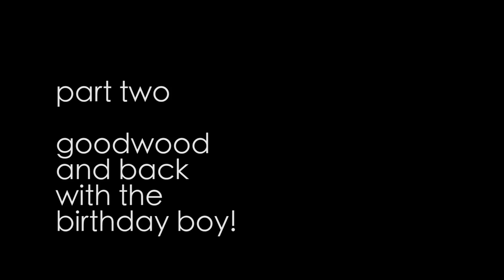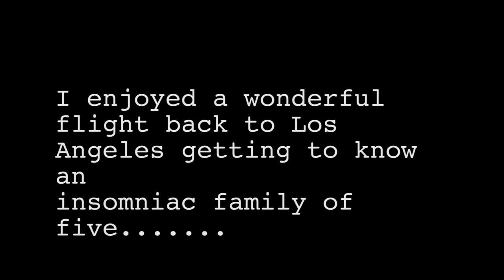Derek Bell 75th Birthday | Drive to Goodwood | Part Two Justin Bell TV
Following his (Derek Bell) amazing surprise Birthday party at the RAC Club in Epsom we made it back to our family home in West Sussex. The next day the two of us take his beautiful old Ferrari 550 up for a quick drive to the historic Goodwood race track, and on the way we talk about his party, friends that started him in the sport and of course, girls and why they might be attracted to men in racing onesies! This isn't a video for any other reason than I am so proud of him and what he has done in his career and I hope you enjoy the personal insights.